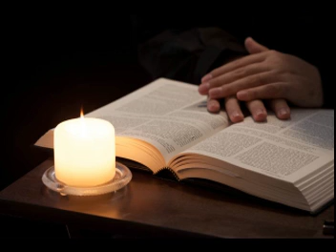Strengthen My Faith So I Can Finish Lent Strong (Daniel 3, John 8:31-42)